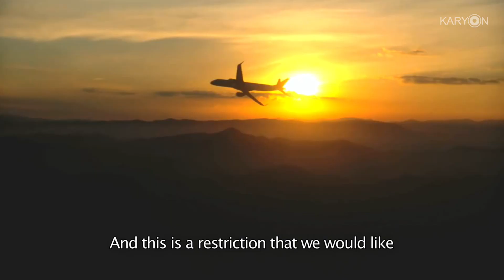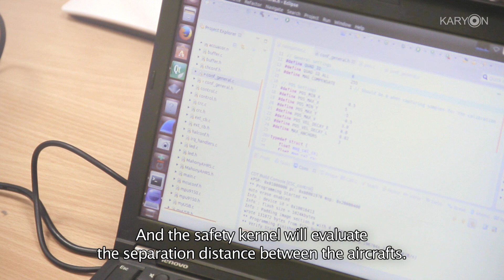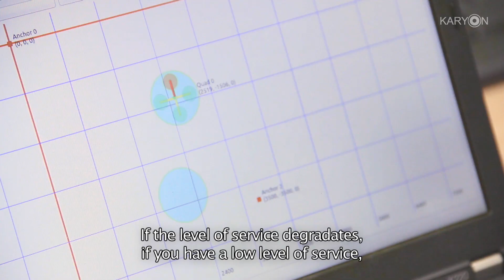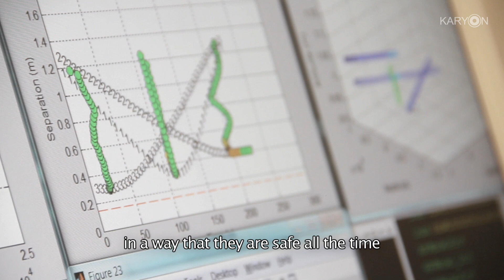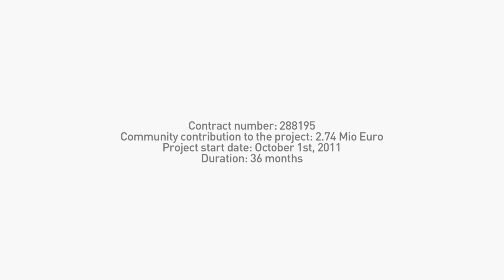KARYON - Kernel-Based ARchitecture for safetY-critical cONtrol, Video #2 (Avionics)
The key objective of KARYON is to provide system solutions for predictable and safe coordination of smart vehicles that autonomously cooperate and interact in an open and inherently uncertain environment. This is a challenging objective since the same increasingly complex control components and wireless communication, which would allow improving performance, end up introducing new safety risks, which have to be mitigated or neutralized. Addressing this challenge requires innovative solutions in two major problem areas. The first one is to achieve a high availability of the complex control system investigating new ways of achieving fault-tolerant distributed control that allow maintaining a high performance level in the presence of uncertainties and failures. The second is the provision of a safety kernel to constraining system operation in order to avoid hazardous situations.